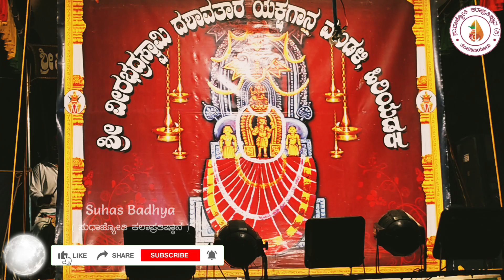ಶ್ರೀಕೃಷ್ಟ ಪಾರಿಜಾತ🙏ಚಂದ್ರಕಾಂತ್ ಮೂಡುಬೆಳ್ಳೆ🔥ಪ್ರಸನ್ನ ಶೆಟ್ಟಿಗಾರ್🔥ಶಶಿಕಾಂತ್ ಶೆಟ್ಟಿ🔥ಅರುಣ್ ಜಾರ್ಕಳ😂🔥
ನಾಡೂರ ನಾಗಬನ

श्री